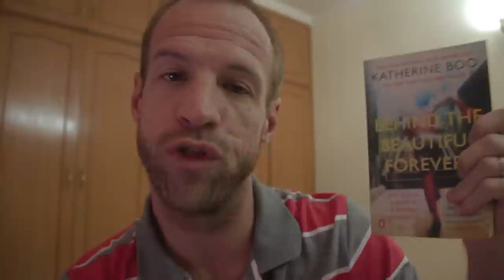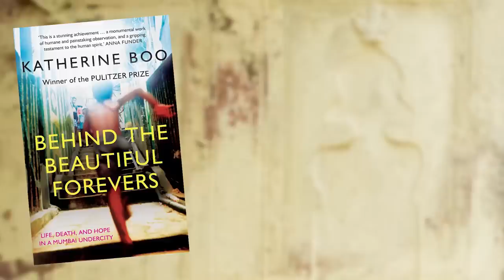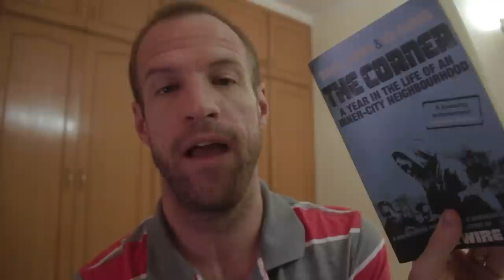Economic Chaos Theory and Journalistic Impatience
The Vlogbros have been reading through Katherine Boo's Behind the Beautiful Forevers, which tells the real life story of people living in a Mumbai slum. Check out John's thoughts on the first four chapters

In this video I deliver give my own observations on the first four chapters.

Indian viewers: really curious to hear your thoughts on the book.